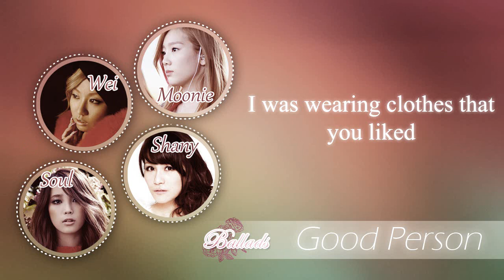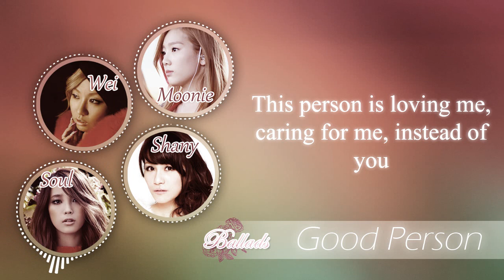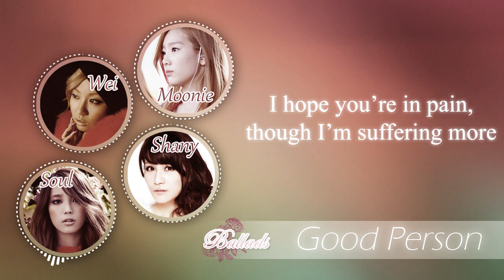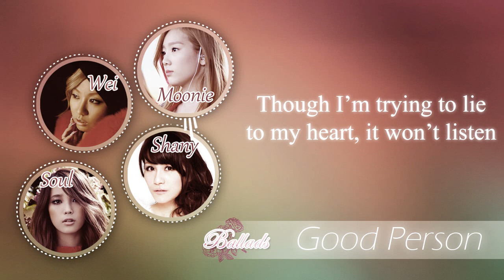【Ballads】 『Good Person』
Artist : Ballads
Title : Good Person
Original singer : T-ara

"Deep Sorrow" Tracklist :
01 - Good Person
02 - Star Star Star

Audio mixing : Aki
Video mixing : Aki
Graphic : Aki